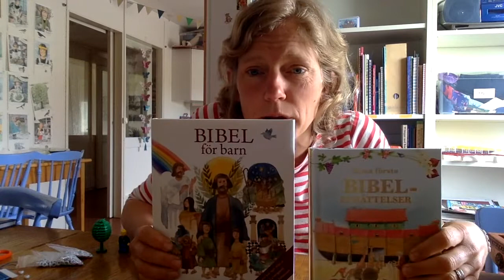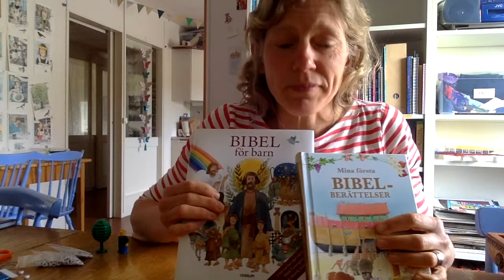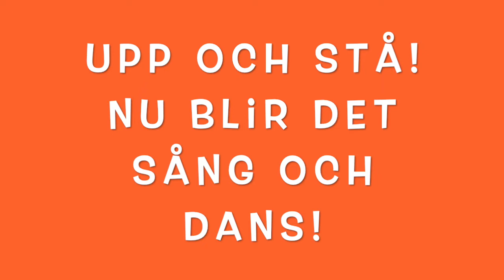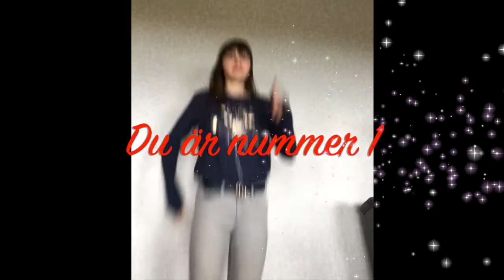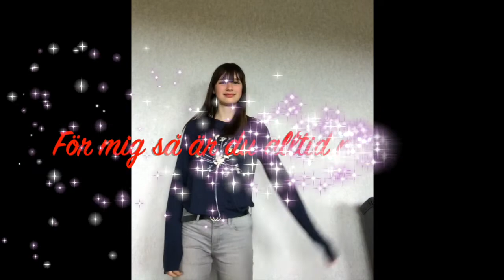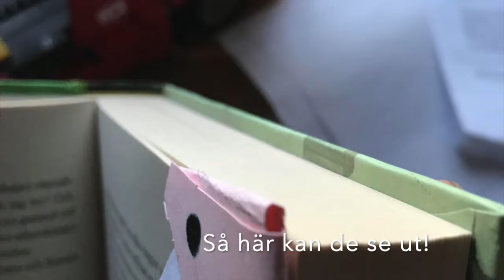Skatten - Söndagsskola 10 maj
Idag handlar skatten om fyra bokstäver - WWJD. What would Jesus do? Vad skulle Jesus ha gjort?